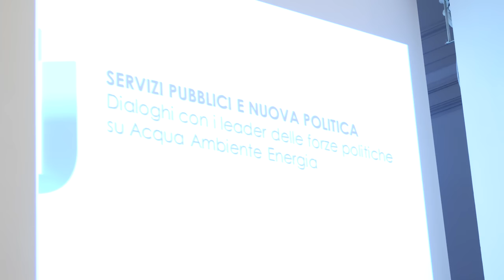Luigi Di Maio all’Assemblea Utilitalia “Acqua, Energia e Ambiente”